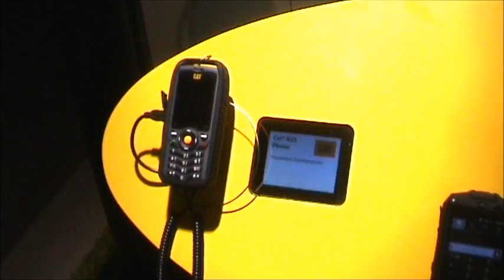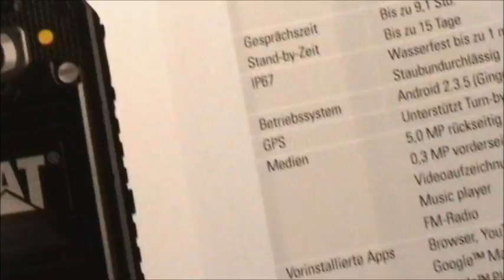Cat B25 & B10 Caterpillar Outdoor Phones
Cat B25 & B10 Caterpillar Outdoor phones seen on IFA 2012 in Berlin Germany.
Track: Like a Jungle Sometimes; without contract, licence or registration!